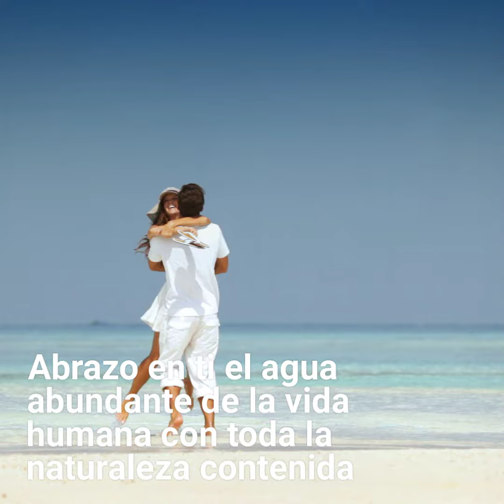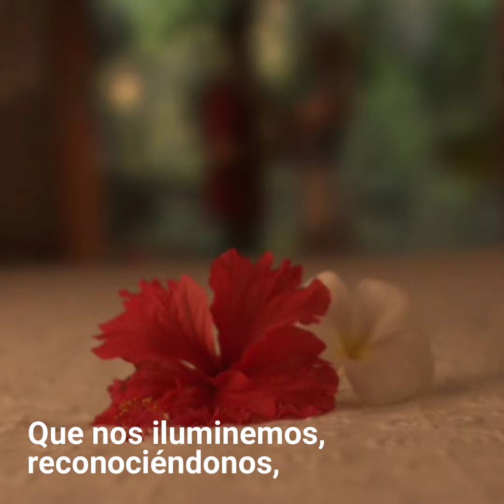Abracémonos - Jorge Carvajal